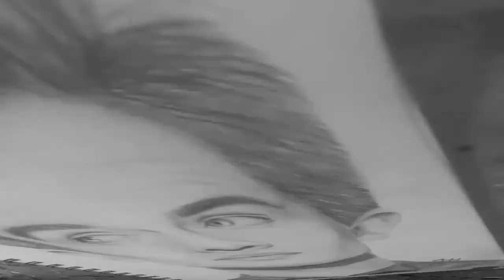Drawing Brendon Urie / P!ATD || Graphite Speed portrait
This is my drawing Brendon Urie from P!ATD with graphite pencils. This timelaspe of him took countless hours so i hope you love it, please share this with your P!ATD loving friends im sure they'll appreciate it😀